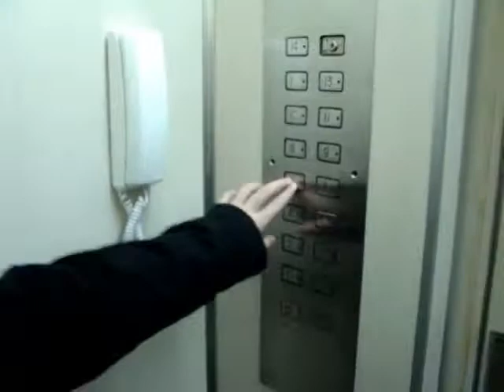Wedding Clip III - Christie Road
Edição de vídeos que fiz por ocasião de meu casamento. Trilha: Christie Road - Green Day